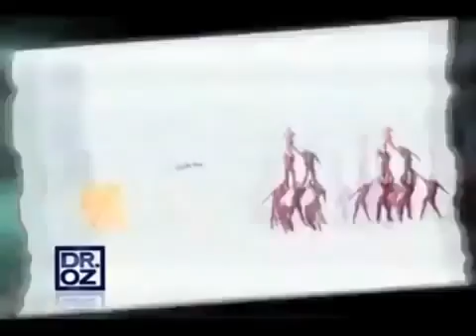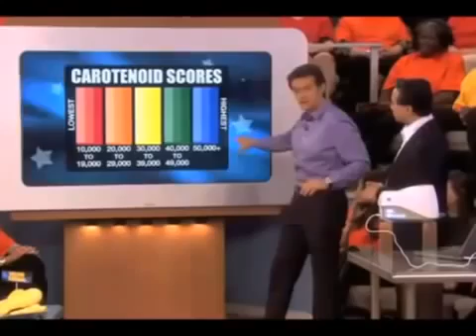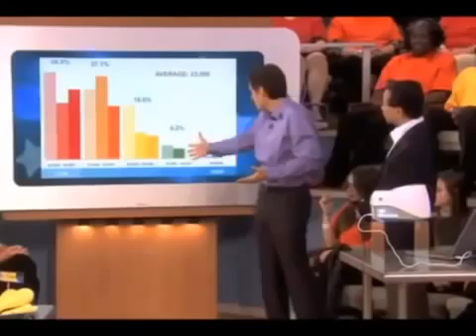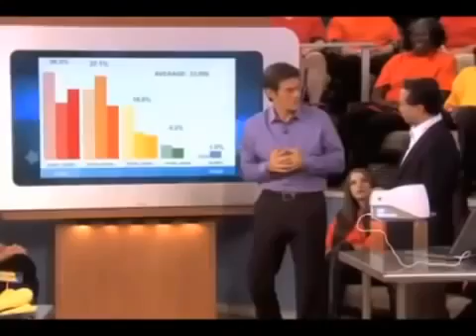Dr. Oz How to prevent cancer. Biophotonic scanner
Dr. Oz shows how the biophotonic scanner helps you to prevent cancer